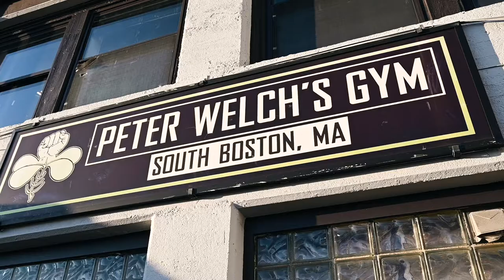UFC on ESPN 6 - Open Workouts at Peter Welch's Gym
Reyes vs Weidman took place  on October 18, 2019 at TD Garden in Boston, MA.  Local favorite Joe Lauzon was on the card as well.